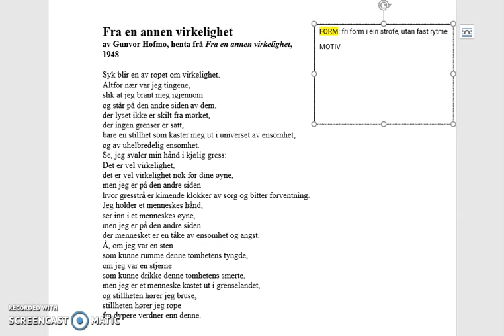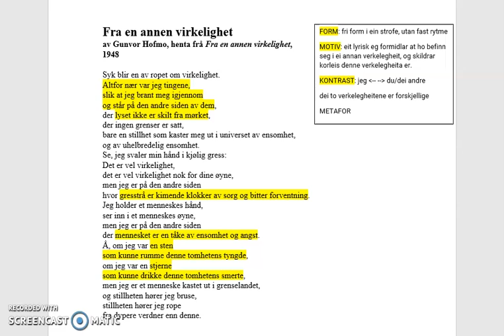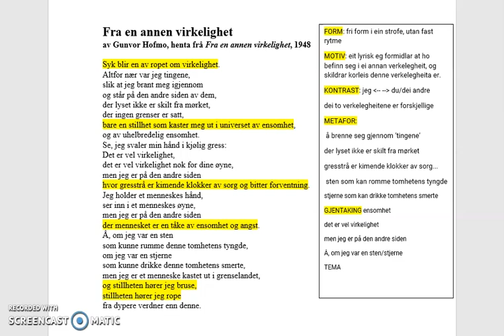Fra en annen virkelighet tolkning